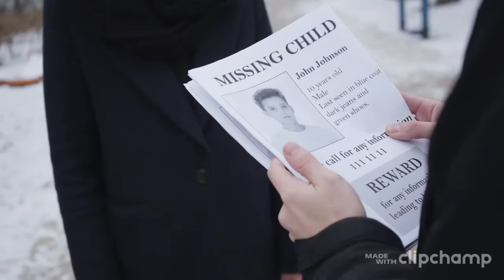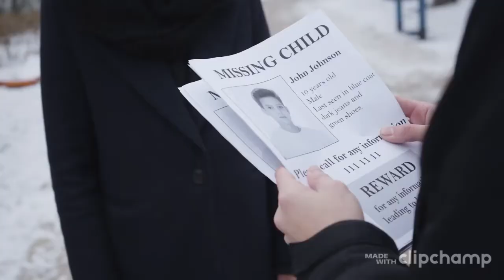lost boys- original song by Ed Middlebrook {film edited by Gus R.}